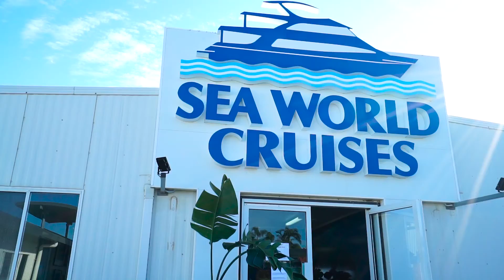VIP Experience - Sea World Cruises